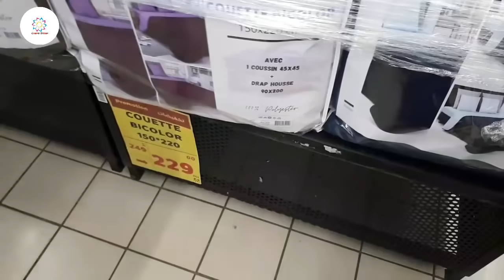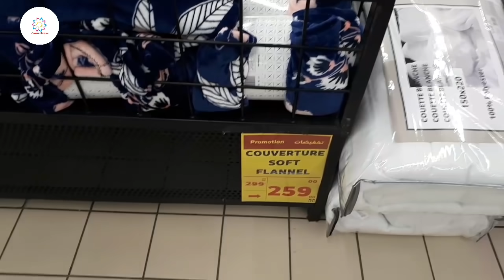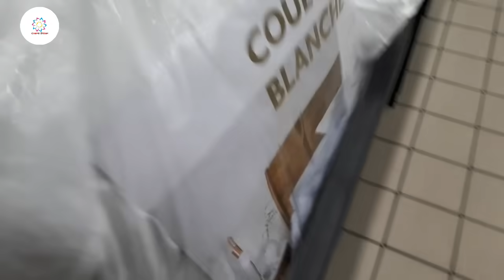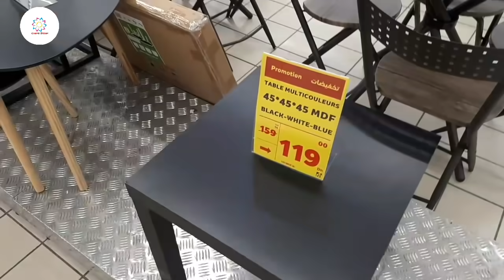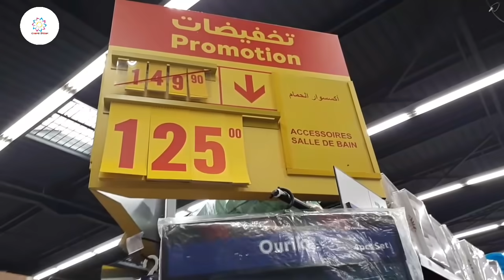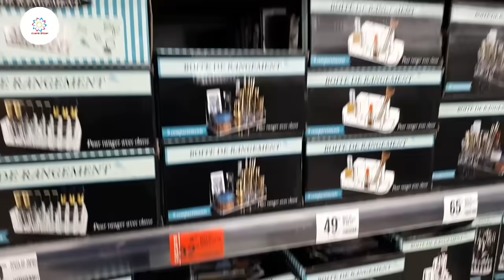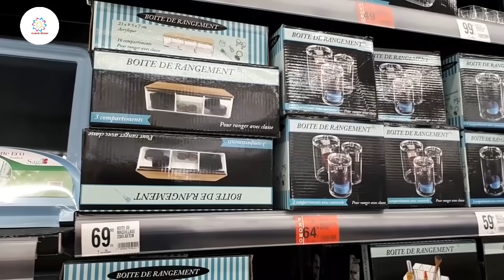جديد تخفيضات مرجان جاب الجديد كيحمق😱مانطات و كويطات/أواني/رفوف وبلاكارات كلشي صولد📣Soldes marjane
شكرا على وقتكم
أحبكم في الله 😀💕
إبتسام